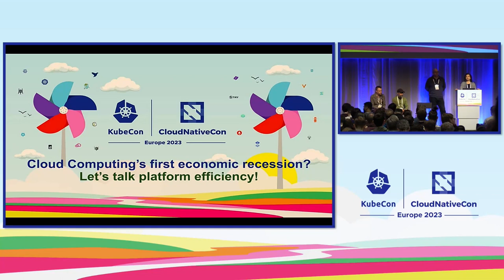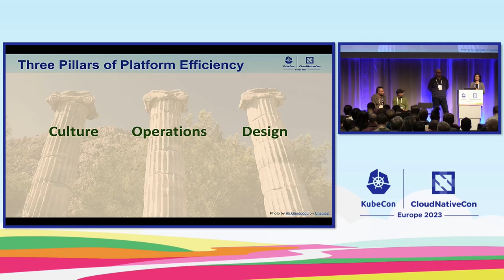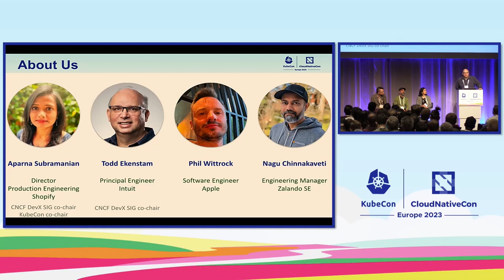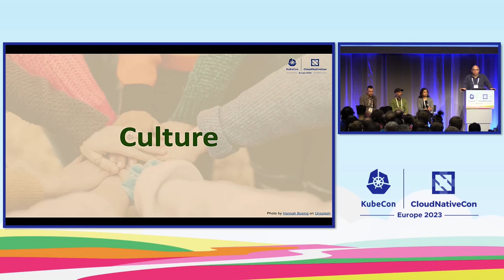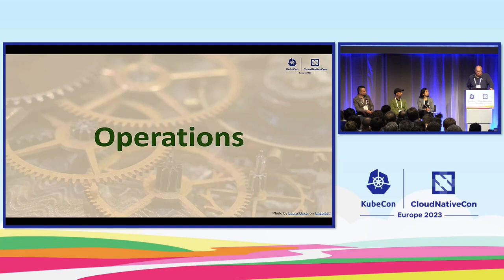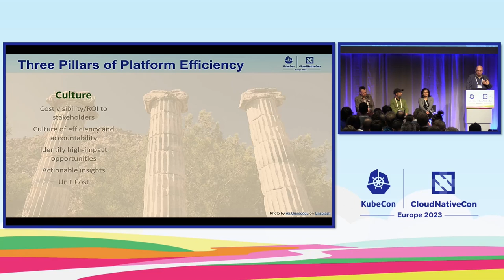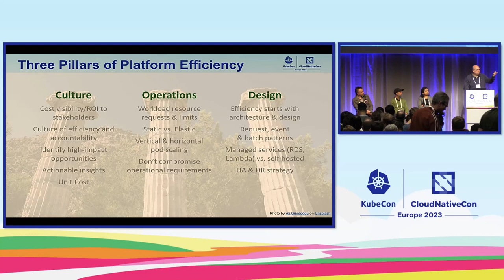Cloud Computing’s First Economic Recession? Let’s... - Subramanian, Ekenstam, Wittrock, Thulasiraman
Cloud Computing’s First Economic Recession? Let’s Talk Platform Efficiency - Aparna Subramanian, Shopify; Todd Ekenstam, Intuit; Phillip Wittrock, Apple; Nagarajan Chinnakaveti Thulasiraman, Zalando SE

Have you considered recession-proofing your platform? What steps does one need to take to reduce cost and increase efficiency? Join Shopify, Intuit, Apple, and Zalando at this panel discussion, where they share platform efficiency and cost optimization strategies. Learn about why this is a business priority, how to drive costs down when driving efficiency up, and what you can do to build efficient apps. You will walk away with concrete strategies such as defining measurable metrics, choosing the best autoscaling approach, and learning about instrumenting your platform for cost visibility and efficiency. Learn how to approach this complex problem with solutions that have worked for other end users. Be ready for any impending gloom or boom!